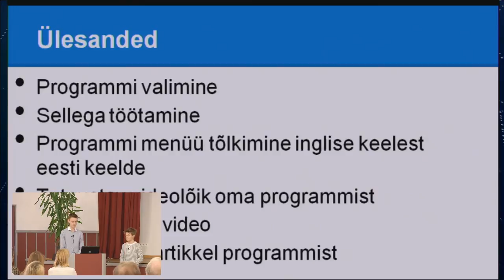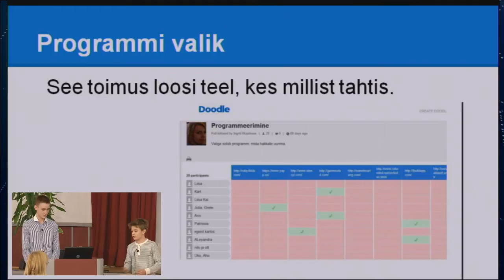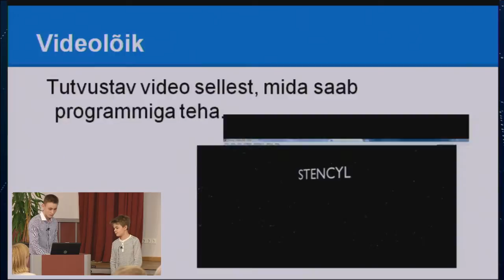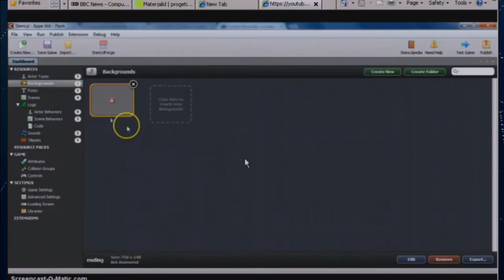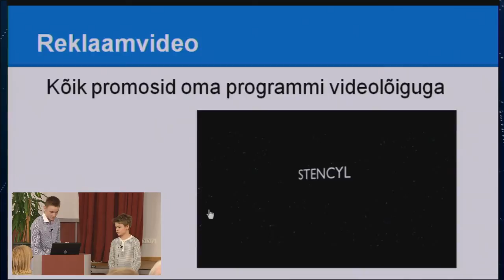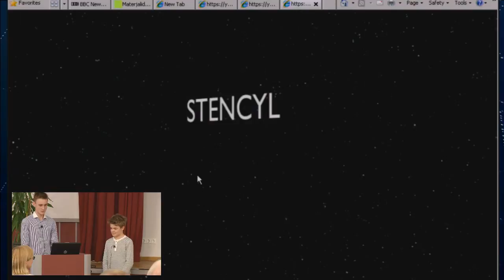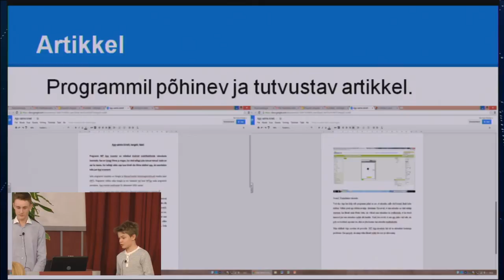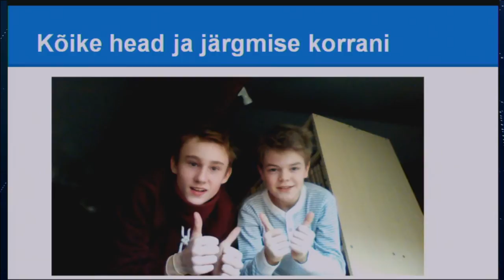Kuidas me programmeerima õppisime? | Nils Holger Kõomägi ja Egerd Enok | Võrgustik võrgutab